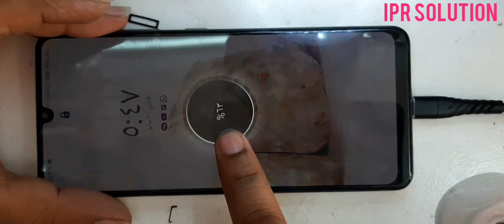SAMSUNG GALAXY A32 NOT CHARGING PROBLEM/SM-A325F/DS Charging problem fix solution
HOW TO FIX Samsung Galaxy A32 (SM-A325F/DS 128GB/8GB)

SAMSUNG GALAXY A32 NOT CHARGING PROBLEM/SAM-A325G Charging problem fix solution